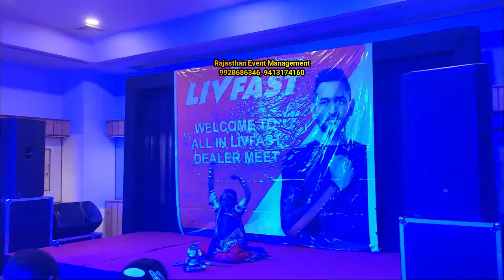Live Terah Tali Dance Troupe